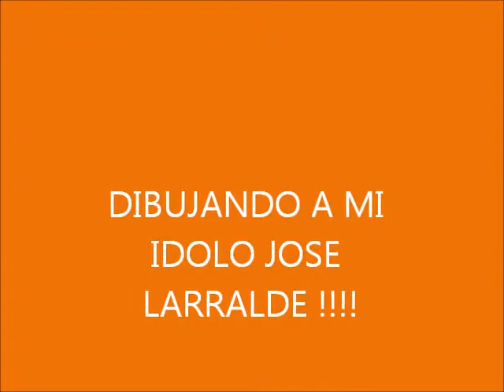3 video dibujando a mi idolo jose larralde ,creado el 6 8 2017